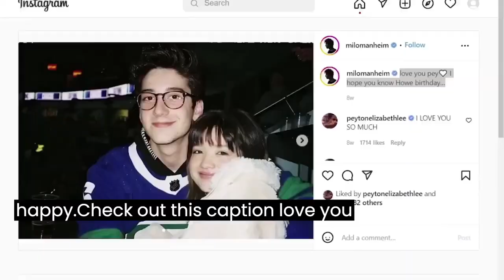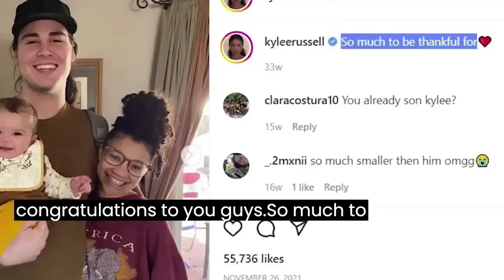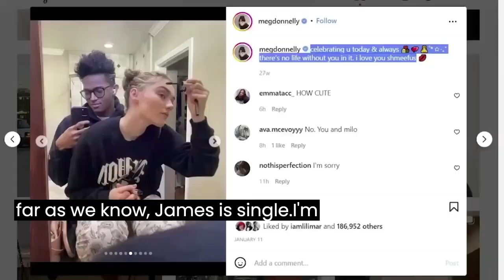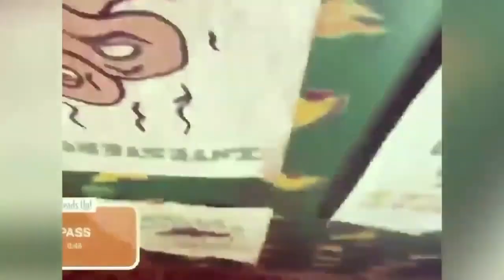Nikelodeon Stars How Have a Lot PART - 2 THEN VS NOW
Nickelodeon stars how have changed a lot part -2